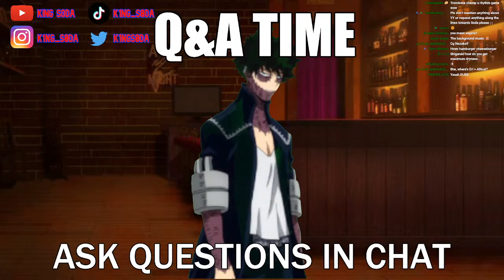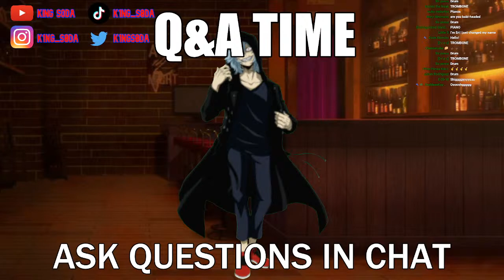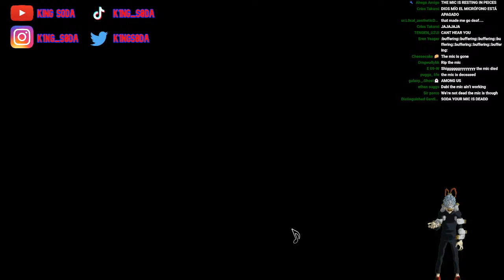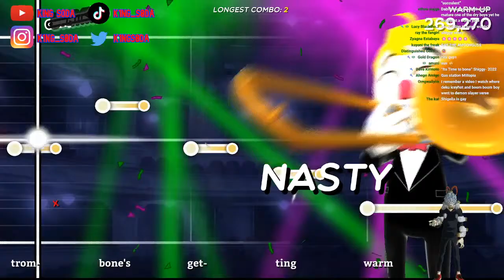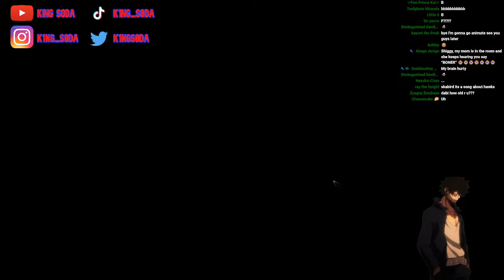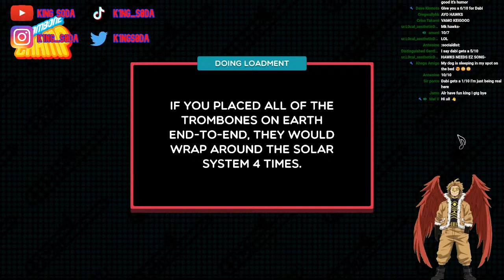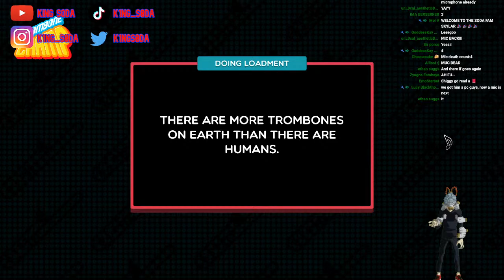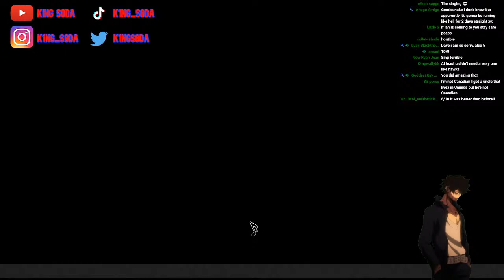Shigaraki, Dabi, & Hawks Play Trombone Champ